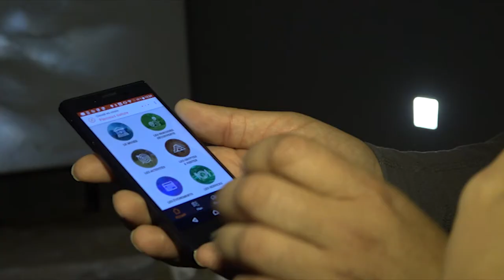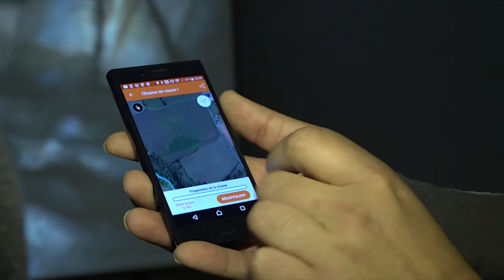Les Aventures d'Evan - Les grottes de Saulges (Partie 3)